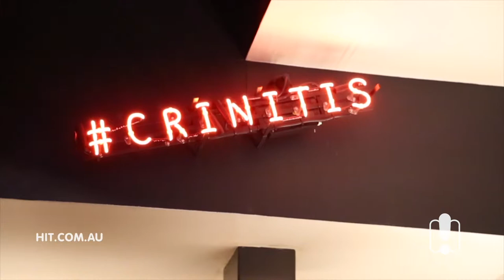The Hit 106.9 Crew take on Metro Mania!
It’s Boys vs Girls as Nick, Jess & Simon take on Criniti's Metro Mania challenge!

Reckon you could do better? Accept the challenge to finish a 1m pizza in under an hour and you could be eating at Criniti’s FREE for a whole year! Visit crinitis.com